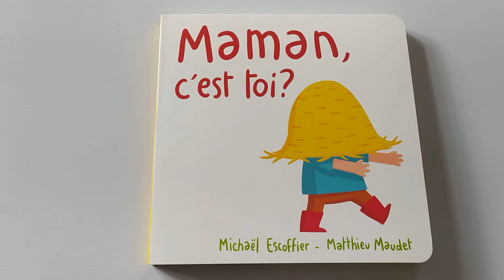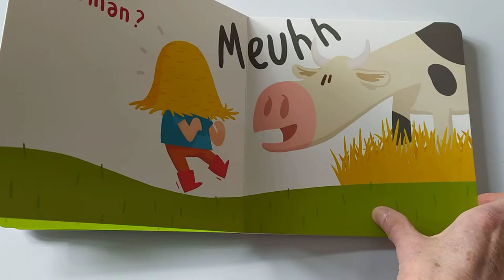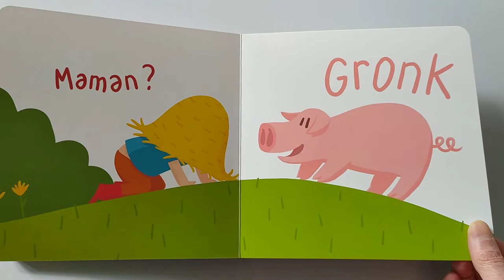Maman, c'est toi ? de Michaël Escoffier et Matthieu Maudet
album jeunesse : Maman, c'est toi ?
auteur : Michaël Escoffier
illustrateur : Matthieu Maudet
éditeur : loulou et cie - l'école des loisirs - 2019